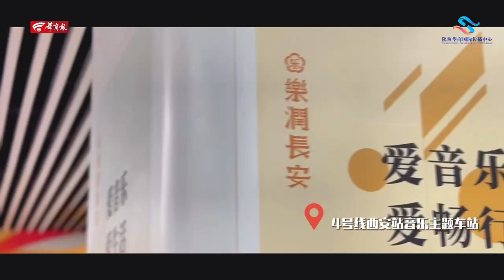2023年11月15日